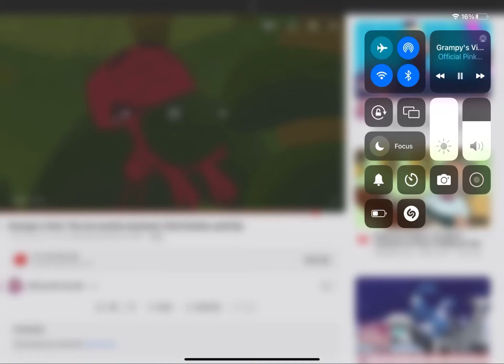The ant and the aardvark marathon deleted scene